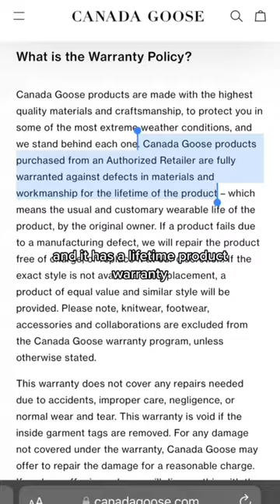Canada Goose or Moncler: Which is better?